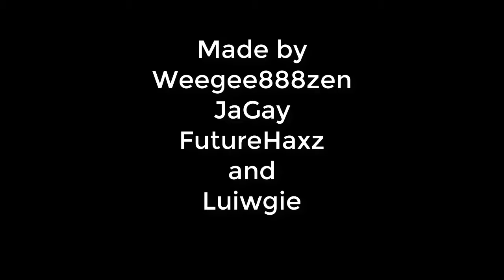Minecraft Family guy play.